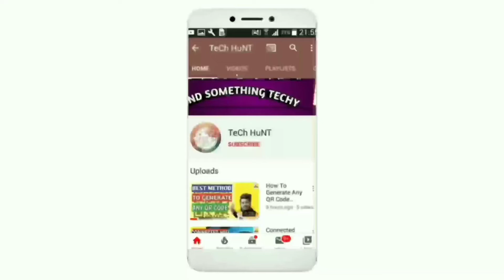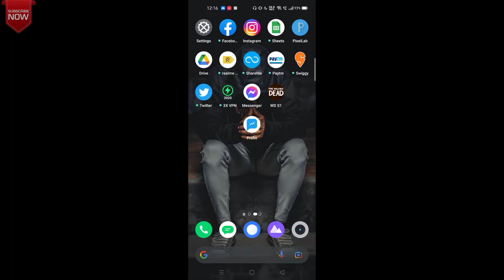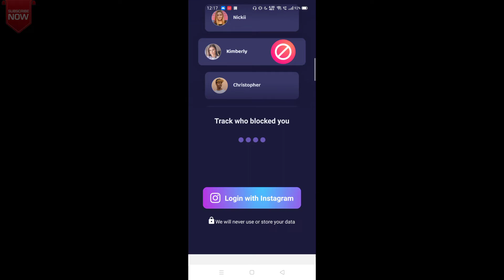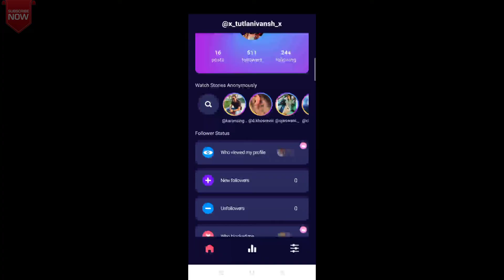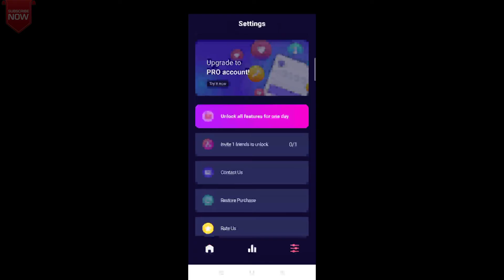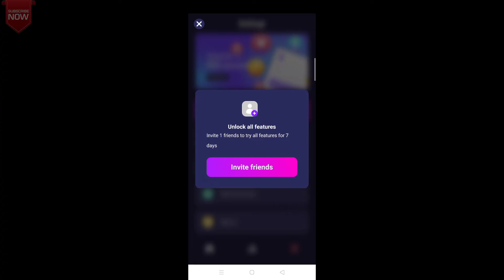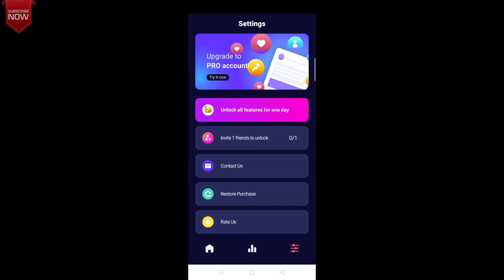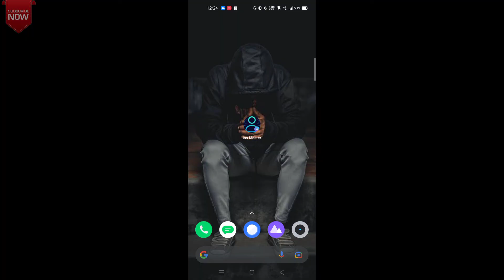INSTA STALKER APP🔥| New Instagram Mod? Get All Your Instagram Account Details in 2min.🔥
Namaskar dosto!

Dosto aaj ki is video mai mene apko batya hai ek insta stalker app ke barain mai jiski madad se aap apne instagram account ki sari details dekh skte ho🔥

LINK IS GIVEN IN COMMENT SECTION*